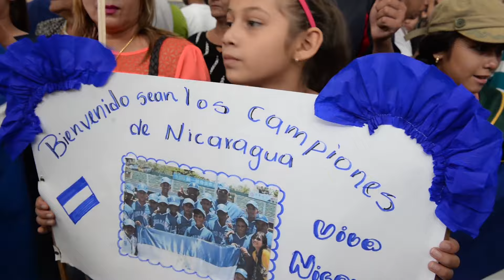Peloteritos llegan al país con medalla de Bronce